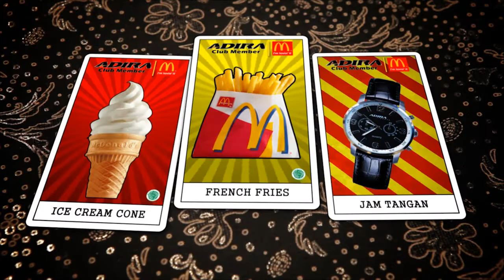Adira Club Member TVC Gorila Version.mp4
Client: Adira Finance
Production House: Sindikat Pictures

Producer : Revelino
Director : Susetyo Herlambang

D.O.P : Otto Ferdinand
Art Director: Tatom

Editor: Susetyo Herlambang
Animation and Graphic: Revelino